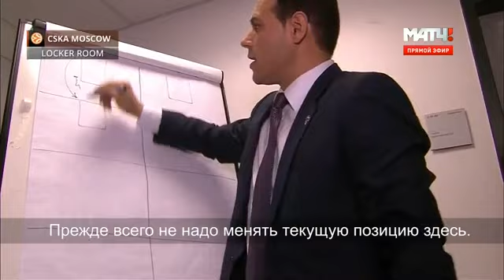П. Бучневич и Д. Юшкевич в программе "Континентальный вечер"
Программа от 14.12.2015